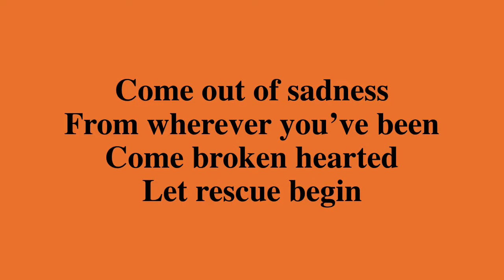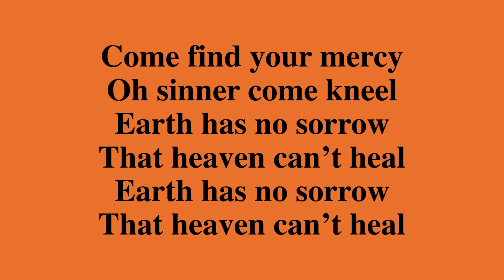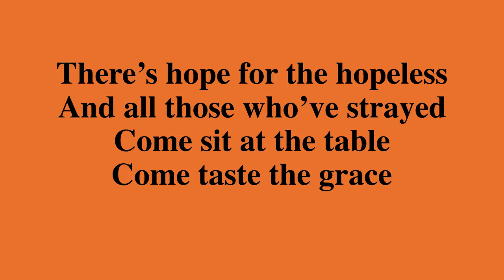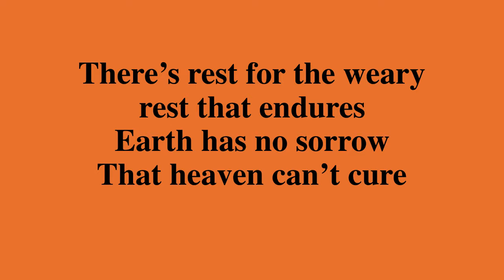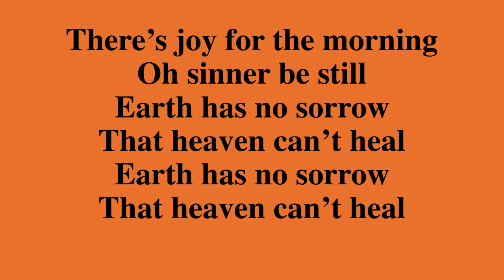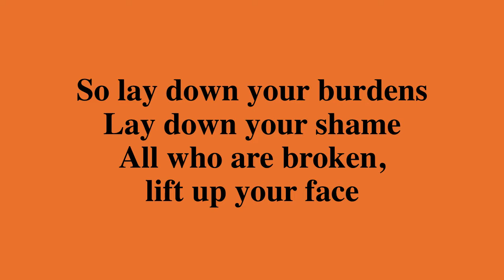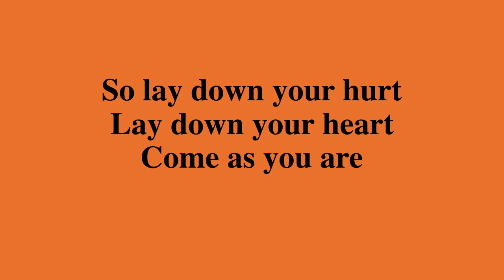Come as You Are